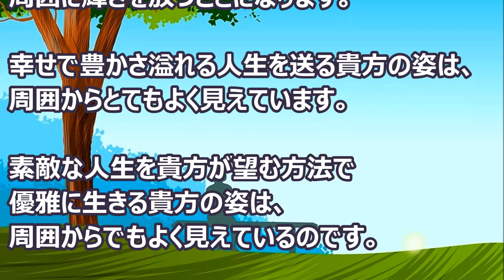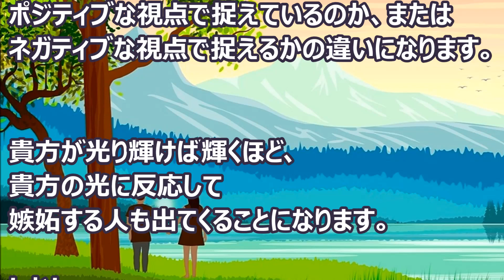バシャール：貴方の光